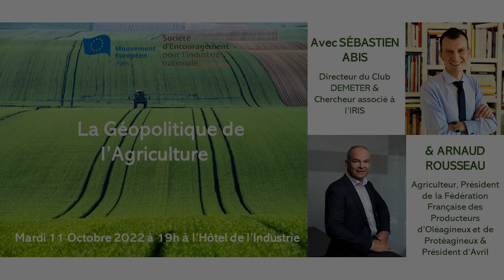Conférence - La Géopolitique de l'Agriculture | Sébastien Abis & Arnaud Rousseau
Conférence du 11 Octobre 2022, co-organisée par le Mouvement Européen Paris & la Société d'Encouragement pour l'Industrie Nationale.

La Géopolitique de l'Agriculture.

Chine, Covid, Climat mais aussi Conflit ukrainien amènent l’Union Européenne à se poser de bonnes questions sur ses autonomies stratégiques et donc sur les faiblesses ou les atouts de sa puissance. L’agriculture sur le sol européen peut sans doute combiner les exigences du Green Deal avec l’impératif du productif dans une optique de sécurité alimentaire quantitative et qualitative durable, mais aussi de mix énergétique à nourrir ou d’équilibres territoriaux et sociaux à préserver. Peut-elle aussi, cette agriculture européenne, rester ouverte sur l’extérieur et exporter des surplus qui contribueraient aux besoins de régions du monde dont les demandes alimentaires s’accroissent et où les conditions, tant géopolitiques que climatiques, rendent fragiles les situations locales ?
Pour discuter et débattre sur ce sujet, deux invités prestigieux :

- Sébastien ABIS : Directeur du Club DEMETER et Chercheur associé à l'IRIS (Institut de Relations Internationales et Stratégiques).

Sébastien Abis est chercheur associé à l’IRIS depuis 2012. Depuis 2017, il est le Directeur du Club DEMETER, l’écosystème des décideurs du secteur agricole, agro-industriel et agro-alimentaire. Ses activités sont tournées vers les réflexions de long-terme, les enjeux stratégiques mondiaux, les dynamiques d’innovation et les expériences intersectorielles en faveur du développement durable. Entre activités de coopération internationale, d’animation de réseaux d’entreprises et de recherche, Sébastien Abis développe une expertise sur la géopolitique de la sécurité alimentaire et de l’agriculture dans le monde. Il travaille aussi sur l’évolution de la puissance française, les enjeux de souveraineté en Europe et les dynamiques de la mondialisation. Il est aussi spécialisé sur la région Méditerranée/Moyen-Orient. Depuis peu, il explore le domaine maritime pour analyser la dimension géopolitique des océans.

- Arnaud ROUSSEAU : Agriculteur, Président de la FOP (Fédération Française des Producteurs d'Oléagineux et Protéagineux) et Président d'Avril.

Arnaud Rousseau est agriculteur en Seine-et-Marne. Il dirige l’exploitation familiale, installée depuis cinq générations sur la commune de Trocy-en-Multien. Très investi dans la vie locale, Arnaud est élu conseiller municipal de Trocy-en-Multien en 2008, et maire de la commune depuis 2014. Convaincu de la force de l’action collective, il s’engage en parallèle dans le syndicalisme agricole. Représentant de la région Ile-de-France, il est élu administrateur de la FOP (Fédération française des producteurs d’Oléagineux et Protéagineux) en 2005. Il est notamment en charge de la PAC, des affaires européennes et internationales. En février 2017, Arnaud devient Président de la FOP. Il est également nommé Président d’Avril Gestion. Il devient ainsi le premier représentant des actionnaires agricoles au sein d’Avril, le groupe industriel et financier de la filière française des huiles et protéines végétales, créé par les producteurs dès 1983 pour valoriser leurs graines et contribuer à la souveraineté alimentaire de la France. Elu premier Vice-Président de la FNSEA en juillet 2020, Arnaud est également impliqué au sein de son département. Il est Vice-Président la FDSEA de Seine-et-Marne et de la Chambre d’agriculture d’Ile-de-France.